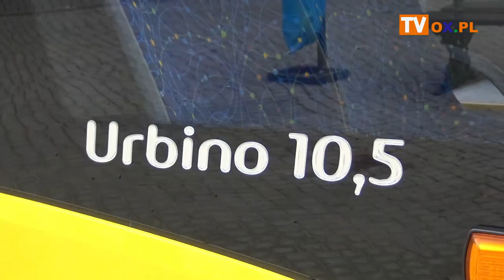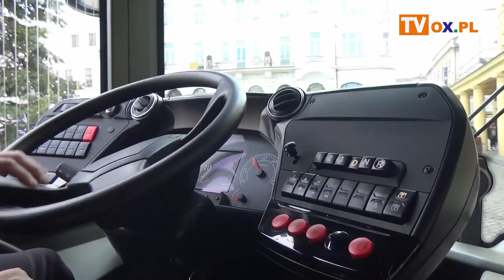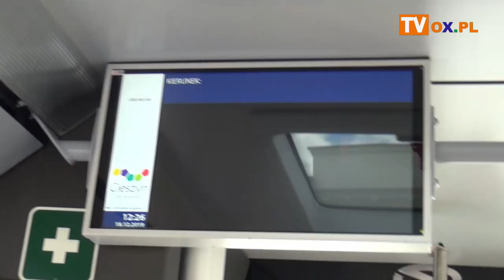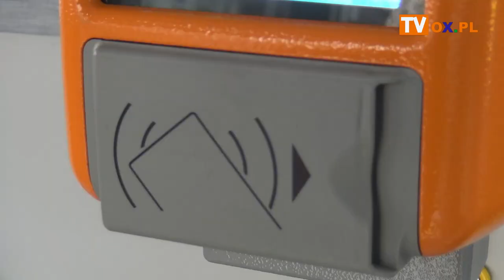Nowe autobusy w Cieszynie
Miasto Cieszyn zakupiło dwa nowe autobusy. W pierwszą trasę wyruszyły w tym tygodniu. Jeden z nich można spotkać na linii nr 30. Koszt jednego to około milion złotych. Na tym nie koniec miasto planuje sukcesywnie odnawiać tabor.